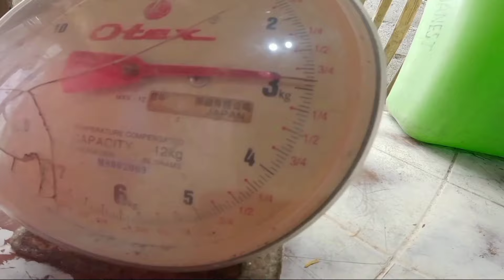Alimango at alimasag Ang aming mga nahuli sa trap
ganito lang ka simple Ang hanap Buhay namin dito sa probinsya